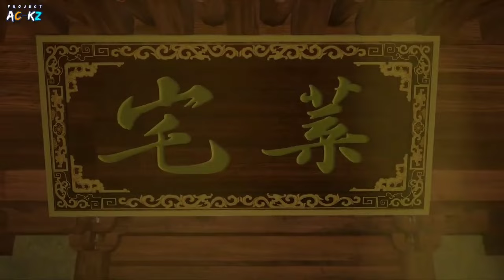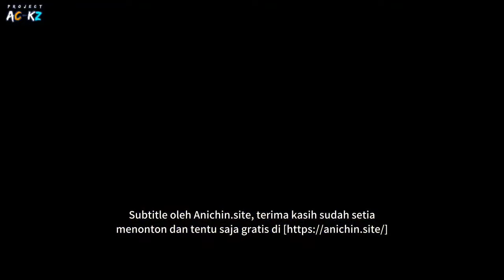dubu XiaoYao Episode 421 - 430 sub indo